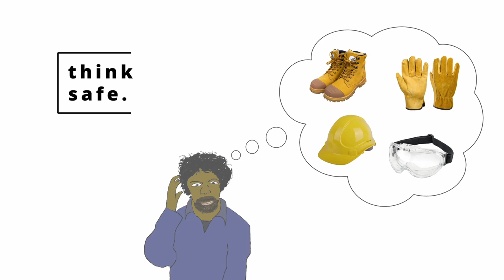WHS Bee movie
Think safe. Work safe. Bee safe.
This Work Health and Safety video was made by the Central Desert Regional Council (CDRC) Communications team as part of the CDRC WHS short film competition 2021, and was Highly Commended.